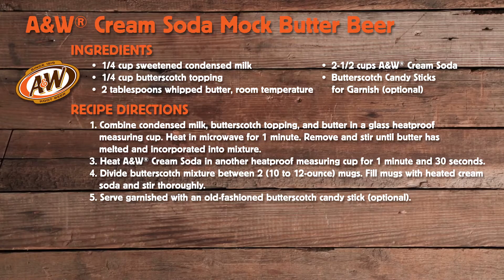Cream Soda Mock Butterbeer by A&W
Delicious Mock Butterbeer recipe using A&W Cream Soda. This tasty video is in collaboration with IN Marketing and A&W just in time for you to enjoy for the release of Harry Potter and The Cursed Child!